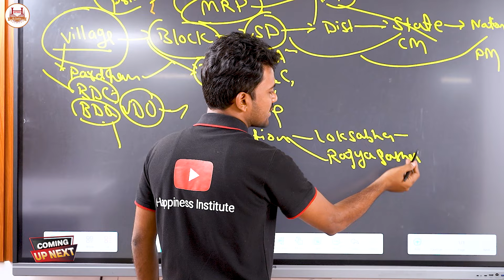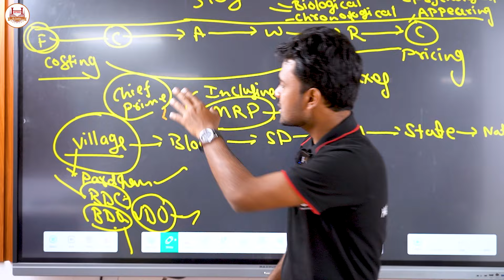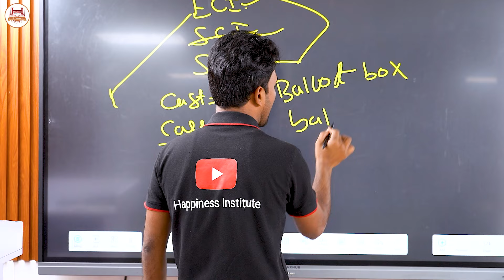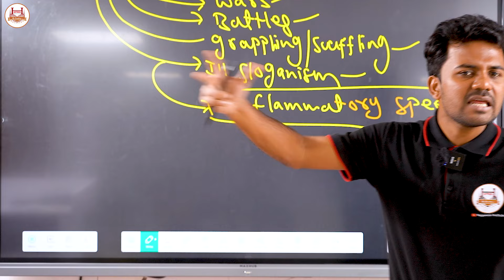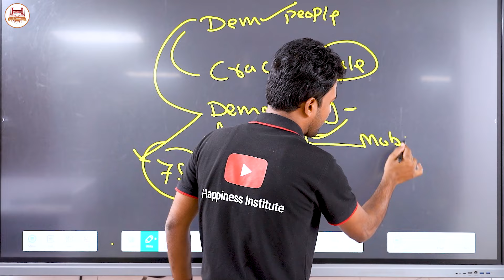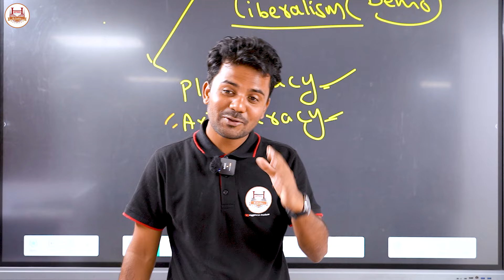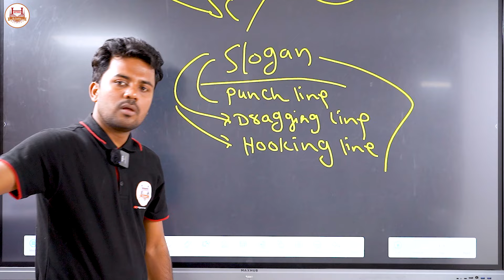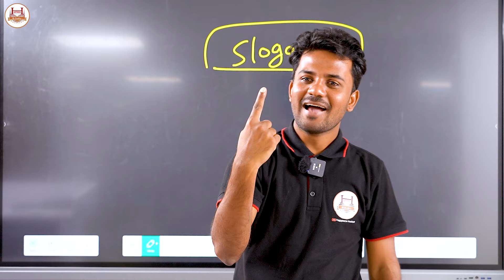ENGLISH speaking IMPORTANT words | Daily Used Vocabularies |English speaking Classes by Abdullah sir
Your ultimate destination for life motivational videos, English concepts, and English speaking tips. Whether you're looking to gain confidence, improve communication skills, or understand key English language principles, we’re here to help. Every video is crafted to motivate, inspire, and provide practical tips for mastering English.

What You’ll Find:
🌟 Life Motivational Videos to uplift and inspire your journey
📚 Essential English Concepts to strengthen language understanding
🗣️ English Speaking Tips for fluency and effective communication
💼 Public Speaking Skills for real-world impact
✨ Confidence Building Techniques to empower personal growth

Let Happiness Education guide your path to becoming an effective communicator and confident speaker!